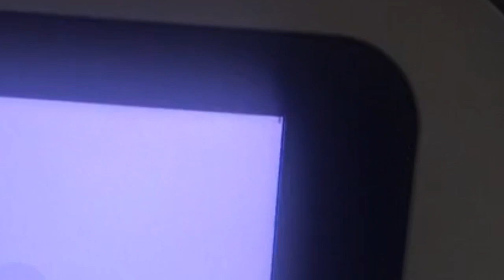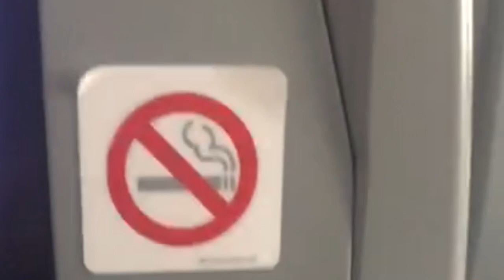توقف پرواز یک هواپیمای نروژی در نیس فرانسه به خاطر چکه کردن آب از سقف😳😳